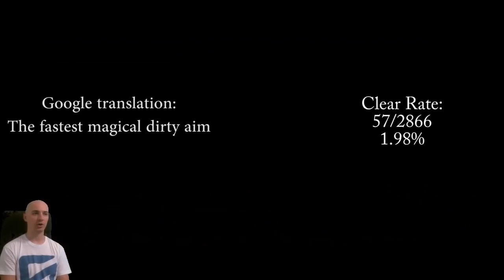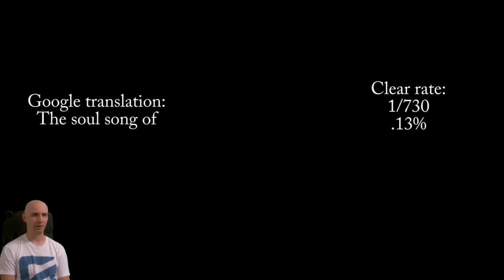This Is Going To Be Spectacular... | Hundred Man Hell #6 [EP73] Super Mario Maker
For the level that I skipped, I looked in editor afterward and it also had a swastika. I reported the level and I assume Nintendo wouldn't think twice about removing it